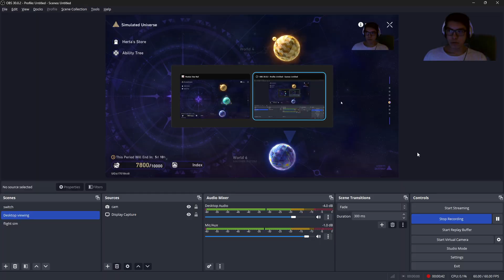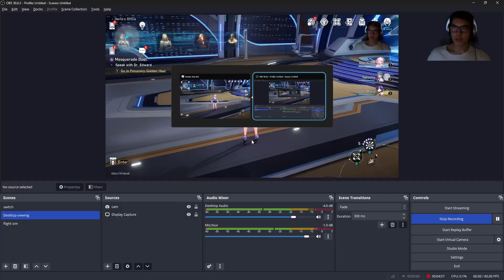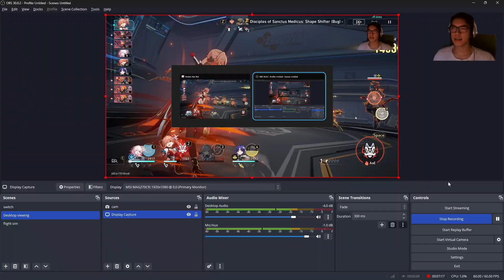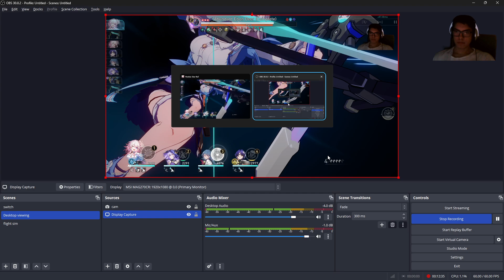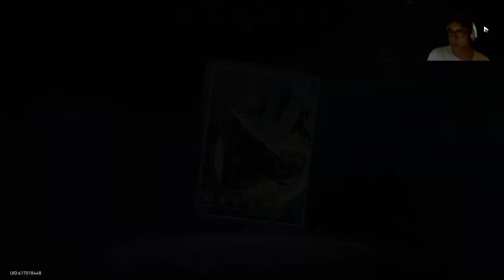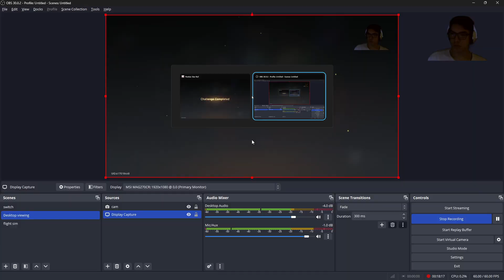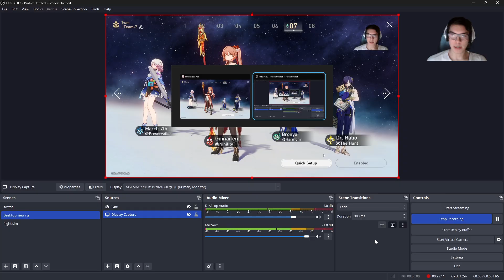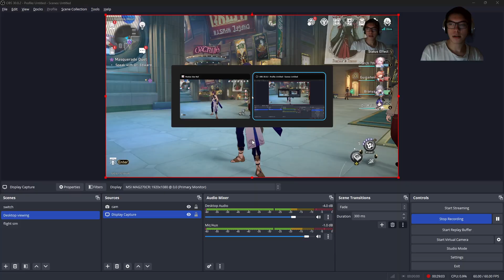HSR 169, World 7 sim uni lvl 61 and puzzle event walking on walls pt 3 2024 02 27 17 47 36